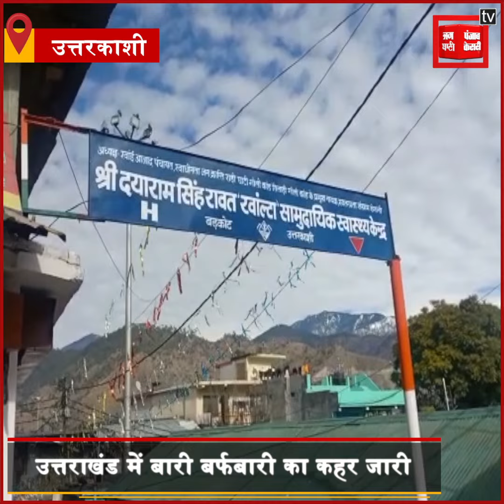Uttarkashi:पोल गांव और राडी के बीच रास्ता भटके ITI के सात छात्र,एक छात्र की हुई मौत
उत्तराखंड के कई इलाकों में लगातार भारी बारिश और बर्फबारी हो रही है...बर्फबारी के कारण कई रास्ते बंद हो चुके हैं